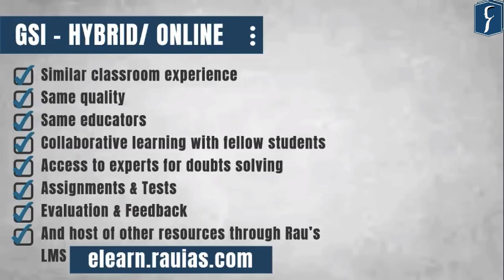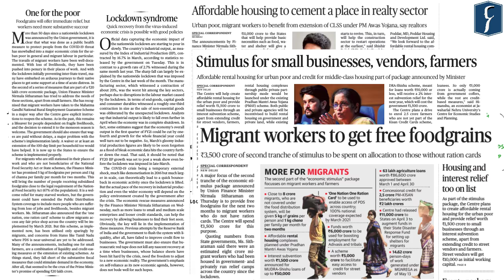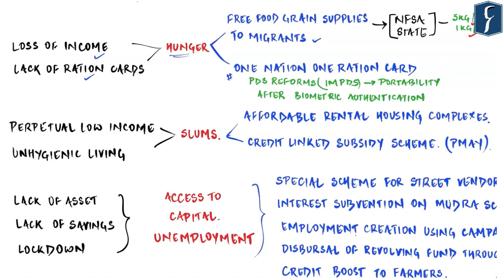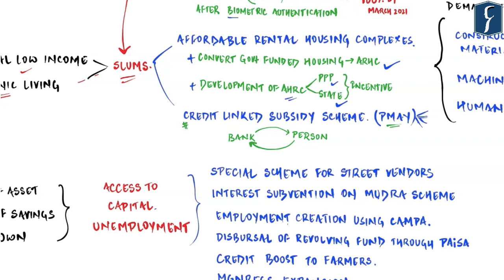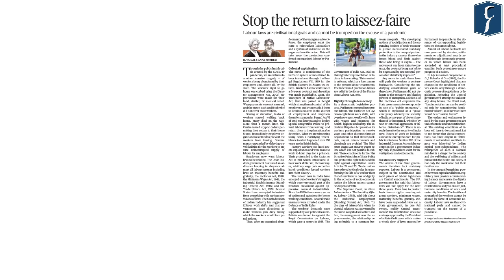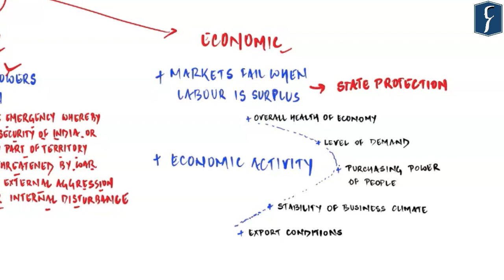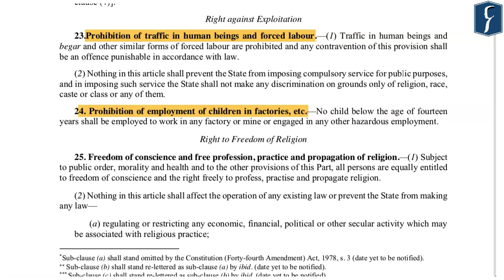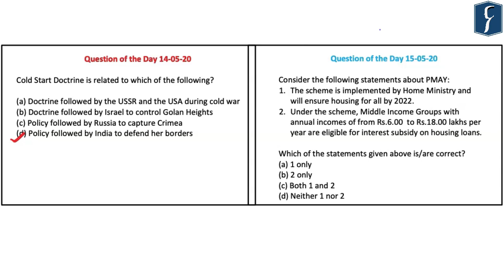THE HINDU Analysis, 15 May 2020 (Daily News Analysis for UPSC) – DNS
Presented by: Mr. Vaibhav Mishra, Rau’s IAS Study Circle

1. Introduction to Gs Integrated Hybrid Course - (00:40)
2. 2nd Tranche of announcements Economic Relief Package (Economic and Social development) - (02:22)
  a. Migrant workers to get free food grains
  b. One for the poor (Editorial)
  c. Lockdown Syndrome (Editorial)
  d. Stimulus for small businesses, vendors, farmers
  e. Affordable housing to cement a place in realty sector

2. Changes to labour laws (Polity and Governance/economy) - (26:10)
  a. Stop the return to Laissez faire (Editorial)
  b. Are India's labour laws too restrictive? (Editorial)

3. Summary for prelims - (35:49)
4. Question of the day (Polity & Governance) - (38:29)